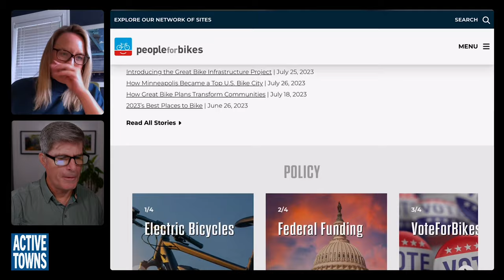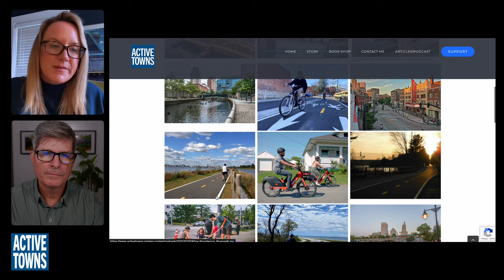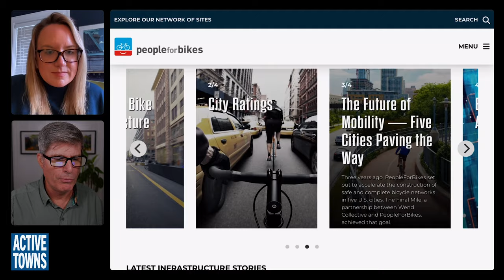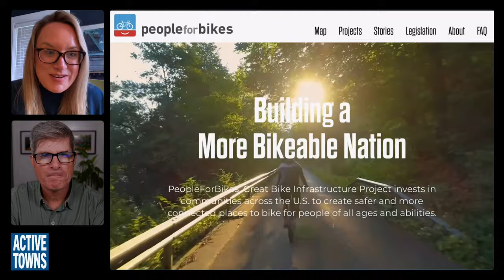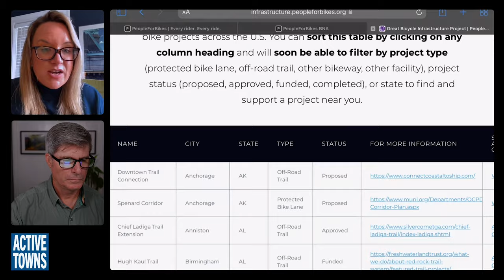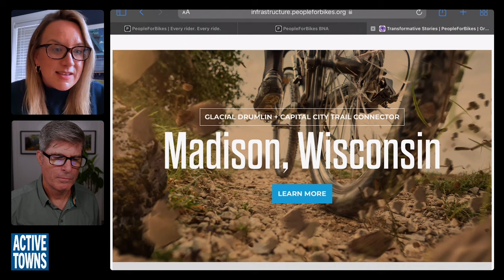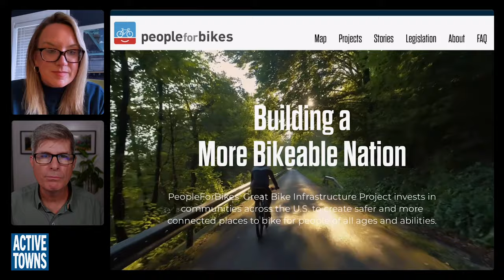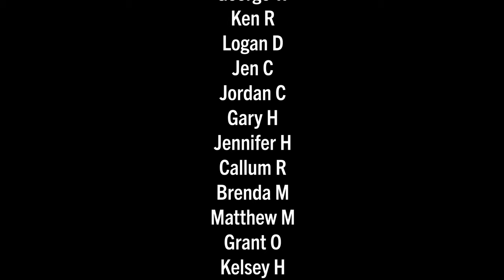Announcing a New Local Innovations Initiative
In this episode, I reconnect with Martina Haggerty, the new Senior Director for the PeopleForBikes Local Innovations initiative. Martina shares some information about the history of the Local Innovations efforts at PFB and the newly announced Great Bike Infrastructure Project.

We cover past initiatives like the Green Lane Project, The Big Jump, and the Final Mile. I even slipped in a little Dutch Cycling b-roll from the 2018 Big Jump Cycling City Builders Study Tour in The Netherlands.